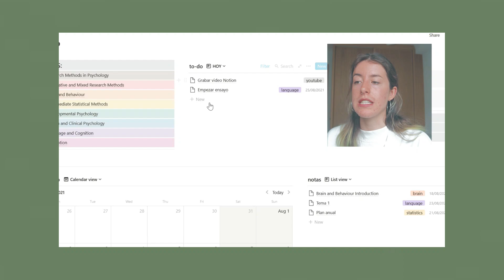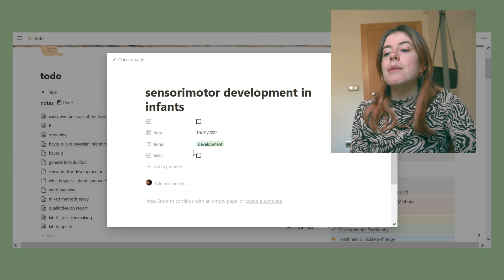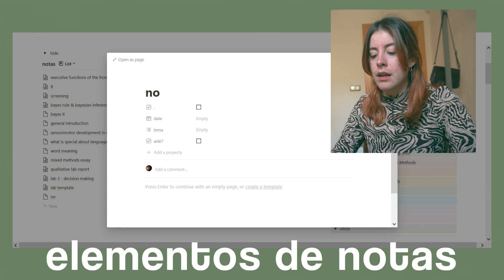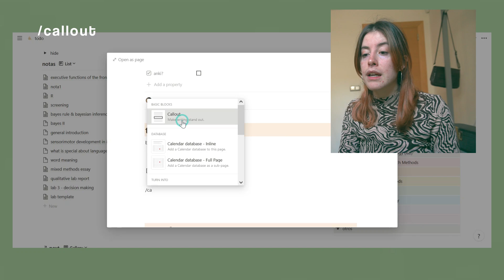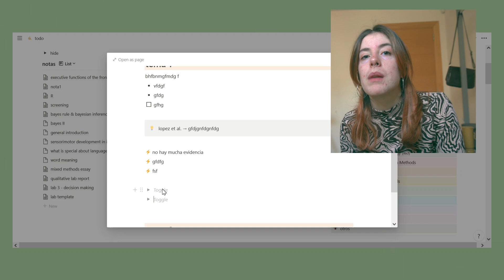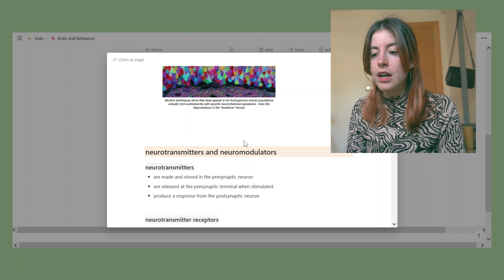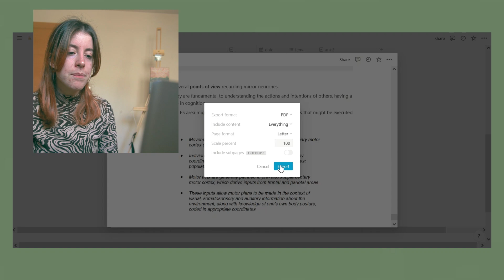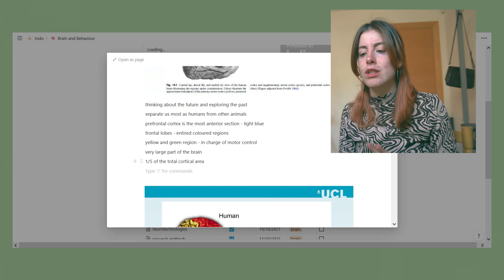cómo hago notas para la universidad con Notion (+ plantilla)